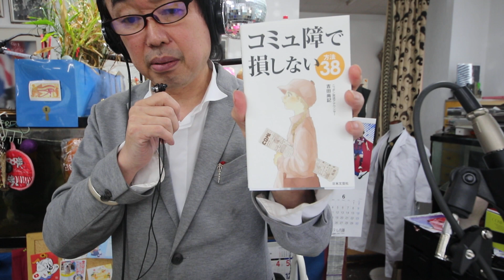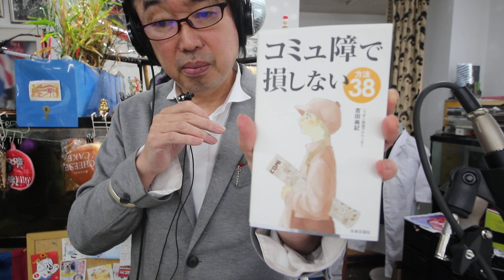【コミュ障】で損しない方法３８と柿渋ボディーソープ アマゾン開封の儀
本の紹介はコミュ障で損しない方法３８
若者向きにかなり簡単に読めるようになっている
コミュニケーションは練習なので悩んでいる人は読んでみるといい

次は加齢臭で悩んでいるお父さんに
汗臭い君に
柿渋ボディーソープ
父の日のプレゼントに
アマゾンでけっこううれてました
アマゾンはこちら

僕らは君の志は何だ　己の損得を超える

機材
Camera
Canon　eos7d mark2
レンズ

マイク
Mic

ヘッドホン
ソニー　MDR-CD900ST